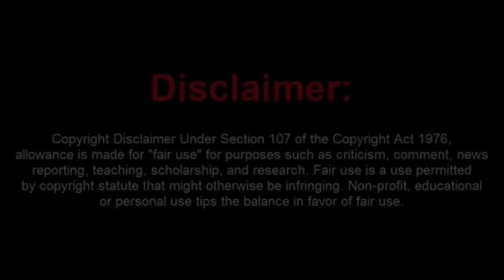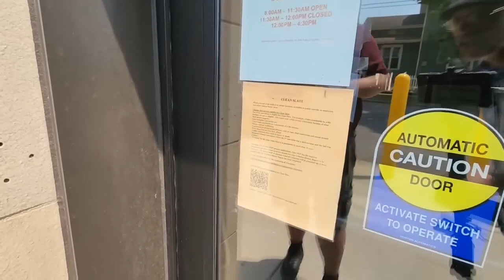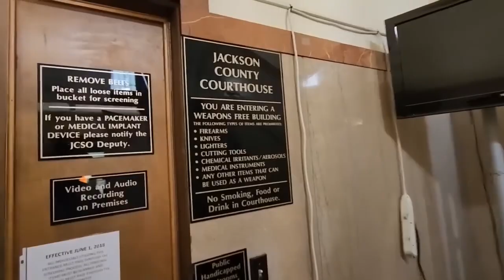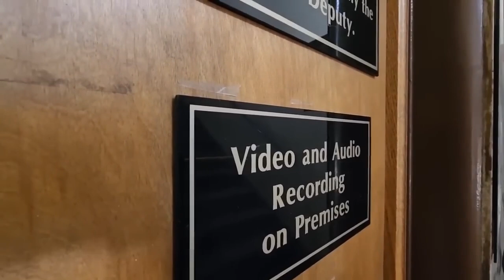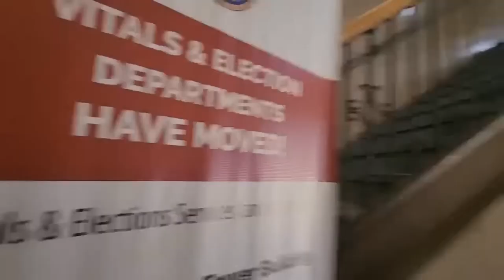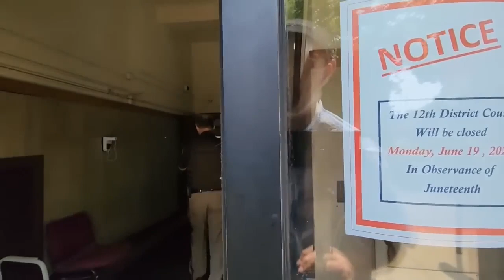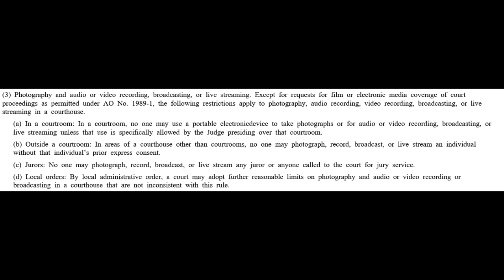Poor Little Frauditor Fricn Media Ejected from Court House Because He Can't Read a Statute Properly